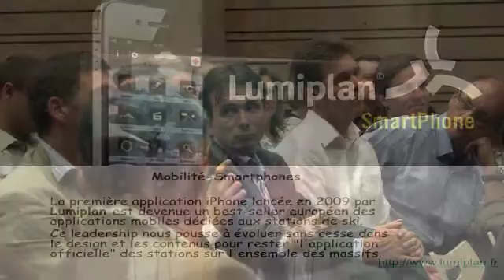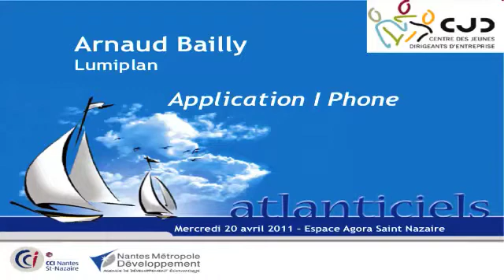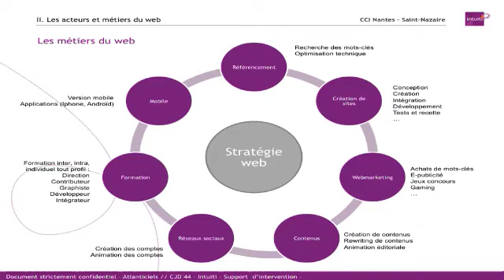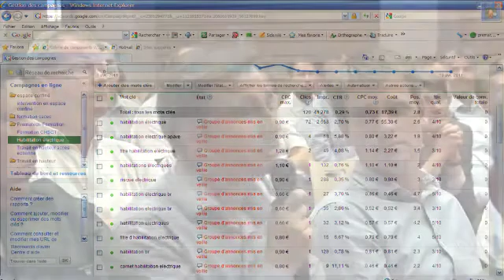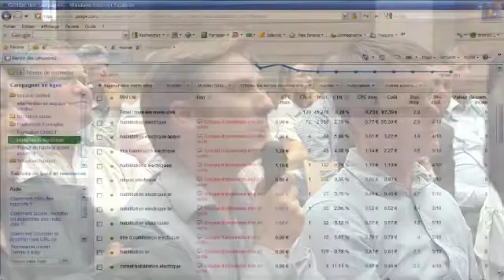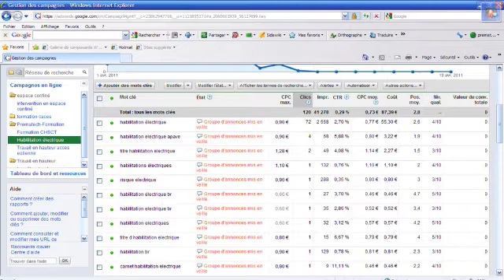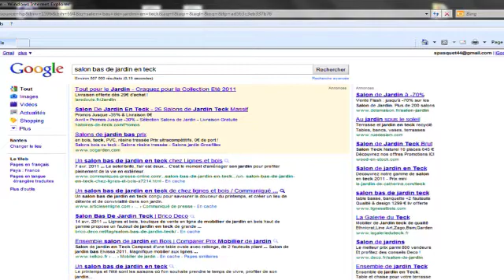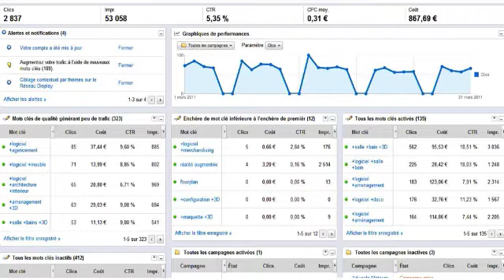Atlanticiel L'entreprise 2.0 partie 02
Soirée Atlanticiels du 20 avril 2011 - L'entreprise et le 2.0 - CCI Nantes St-Nazaire - Nantes Métropole Développement - Centre des Jeunes Dirigeants d'Entreprise
Jean-Christophe LEAC et Benoît THIERRY - Membres du CJD
Arnaud CHAIGNEAU - Intuiti, Agence conseil en Marketing Web
Grégory LEVIS - Diagnose-Tic, cabinet de conseil et de formation